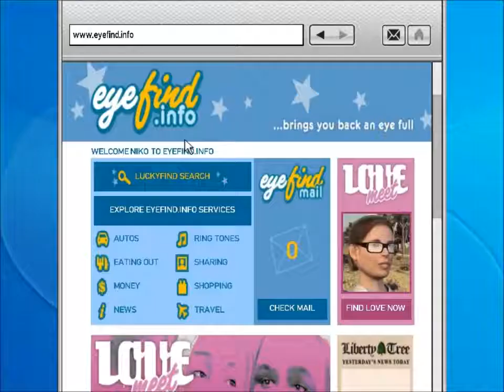GTA IV #66 bekende kleren!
ultragames93 is een grappig gamekanaal waar spellen zoals: gta, saints row, minecraft custom maps en black ops 2 worden gespeeld